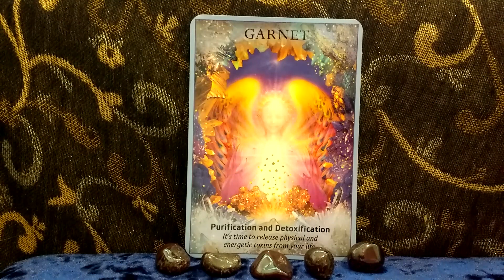Daily Tarot Card Garnet Crystal Angels Oracle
Daily Oracle Reading for the 24th January 2019